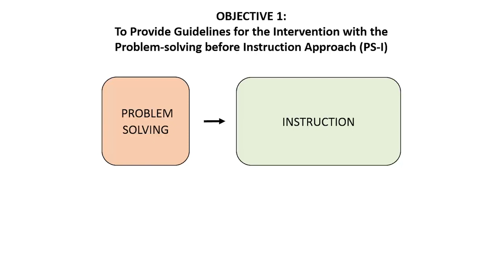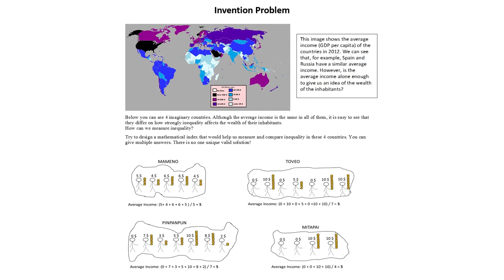PS-I: Assessment & Intervention-Students With Different Abilities l Protocol Preview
Problem-Solving Before Instruction (PS-I): A Protocol for Assessment and Intervention in Students with Different Abilities -  a 2 minute Preview of the Experimental Protocol

Eduardo González-Cabañes, Trinidad García, José  Carlos Núñez, Celestino Rodríguez
Oviedo University, Department of Psychology;

This protocol guides researchers and educators through implementation of the Problem-Solving before Instruction approach (PS-I) in an undergraduate statistics class. It also describes an embedded experimental evaluation of this implementation, where the efficacy of PS-I is measured in terms of learning and motivation in students with different cognitive and affective predispositions.